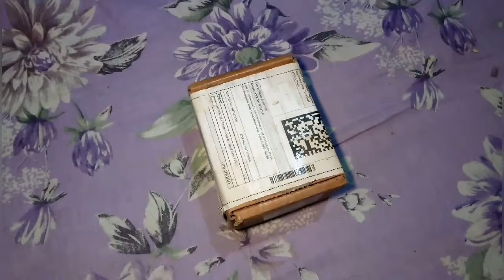The World's Fastest Speedcube (DA-YAN 5-ZhanChi 3×3 Rubik's cube)